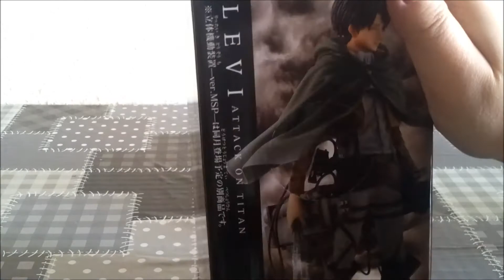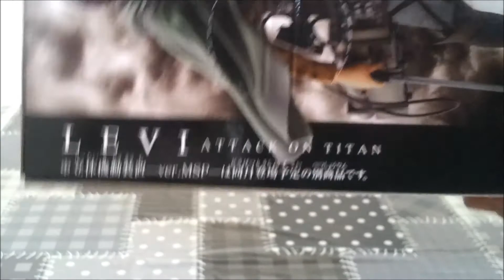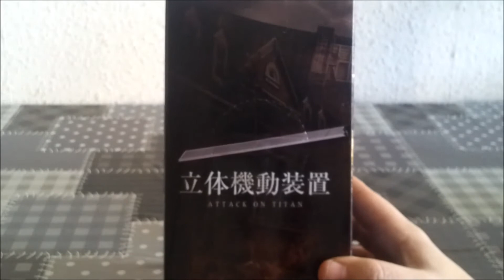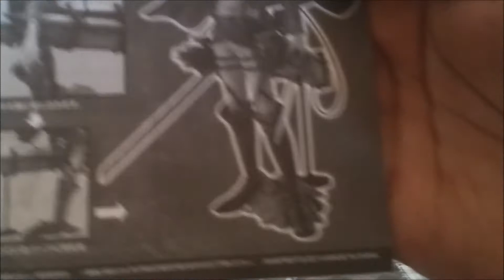~Banpresto/Master Stars Piece Figur-Attack On Titan/Levi Ackerman+3D Maneuver Gear/REVIEW~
in diesem Video zeige ich euch meine neuste Figur aus Attack On Titan... Levi aus der Master Stars Piece Figurenreihe.
Die Figur ist toll verarbeitet und sie sieht viel wertvoller aus dadurch das sie sehr detailiert und sehr schwer ist als gewöhnliche Figuren.

Auf jedenfall empfehlenswert und ein muss für jeden Levi und Attack On Titan Fan.

Ich habe meinen Levi als Set mit dem 3D Maneuver Gear von Archonia für 40 Euro.